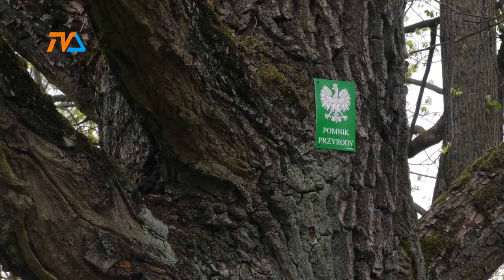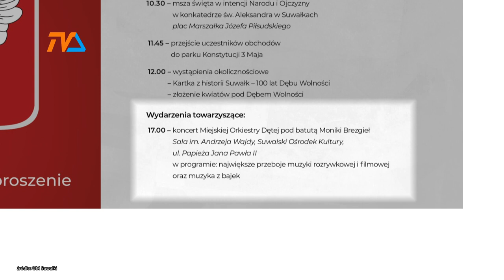3 Maja. Plan obchodów |TV SUWAŁKI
Tradycyjne obchody Święta Konstytucji 3 Maja zaplanowane na najbliższą środę rozpocznie msza w intencji Narodu i Ojczyzny – poinformował prezydent Suwałk. Nabożeństwo zaplanowano na godzinę 10.30 w konkatedrze pw. św. Aleksandra.